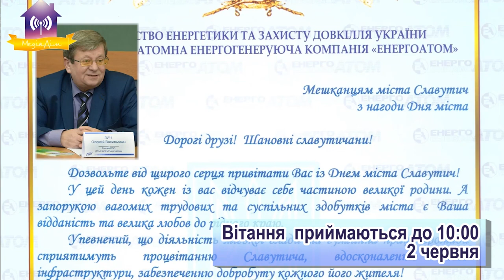Приймаємо привітання до Дня міста